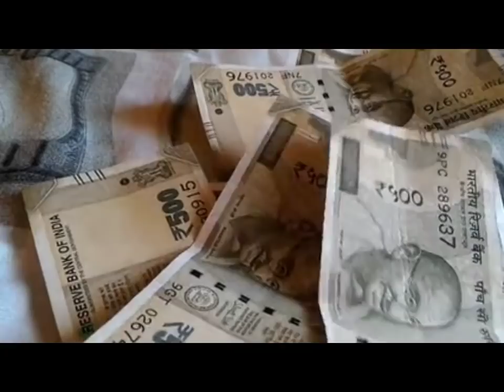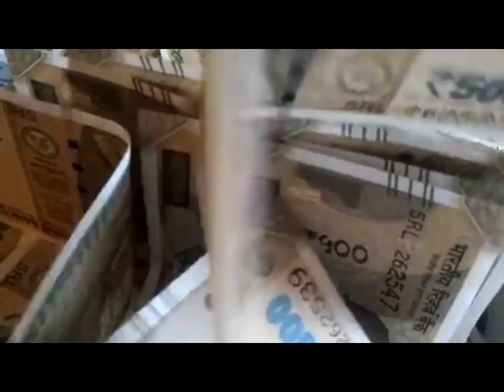इसके 1 टुकड़े से सोया हुआ भाग्य खुल जाएगा, पैसा खुद चलकर आएगा/केवल 1 टुकड़ा गाड़ दो फिर देखो चमत्कार